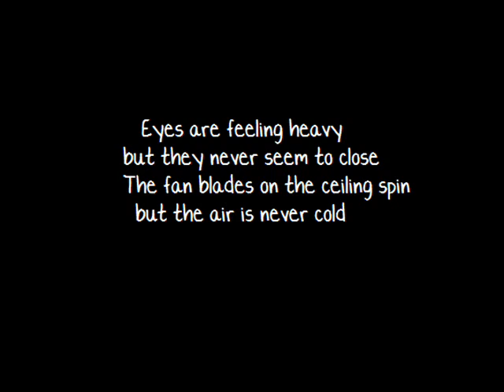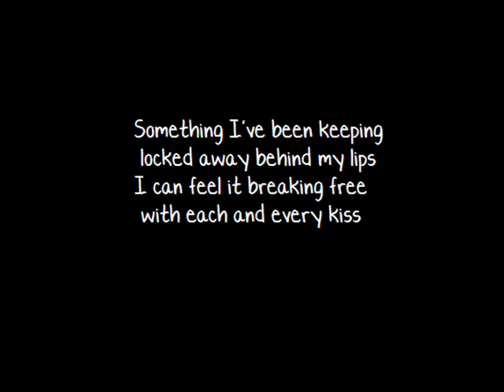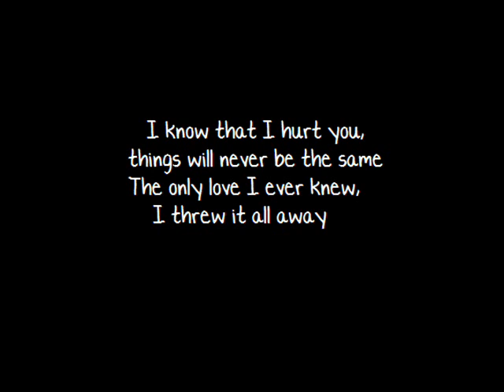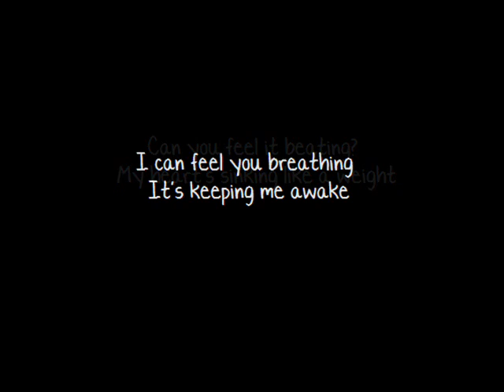Breathing by Yellowcard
The song 'Breathing' by Yellowcard. Video consists of the lyrics, the pictures are only at the beginning.